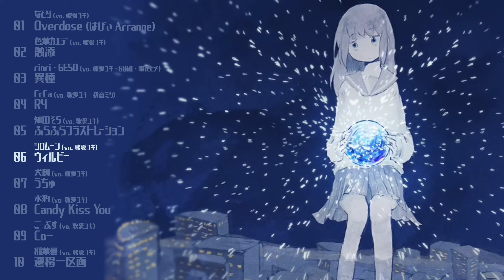Kaai Yuki : Vocaloid Medley #2 歌愛ユキボカロ曲メドレー 카아이 유키 보컬로이드 메들리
**⚠️ COPYRIGHT / LICENSE **
I do not claim ownership of all sources used in videos uploaded in my channel. This channel has not applied for revenue generation.

00:00  01. Natori - Overdose (Habii Arrange)

03:12  02. Iroha Kaede - Attachment

06:47  03. rinri  & GESO - Alien (Ishu)

10:45  04. Ç¢Çª - R4

  🖼️ Artwork : Ç¢Çª

13:18  05. Chida Sora - Fura-Fura

  🖼️ Artwork : Chida Sora

15:40  06. shiromoon - Will Be

18:48  07. Inukai - Uchu

20:16  08. Azarasi - Candy Kiss You

  🖼️ Artwork : Azarasi

22:46  09. GoBS - Co-

27:14  10. Inabakumori - Transition Section

  🖼️ Artwork : Inabakumori

보컬로이드 카아이 유키 메들리 플레이리스트
ボカロ歌愛ユキメドレー作業用BGM